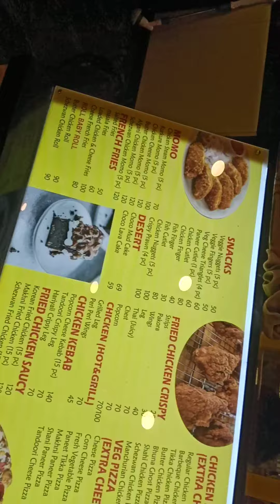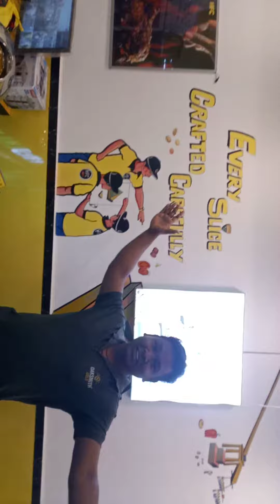H F C CHICKEN KOLAGHAT NH-6 FULL EPISODE 🐔🍗🍗🍖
HFC CHICKEN